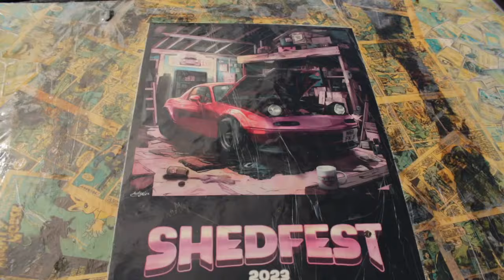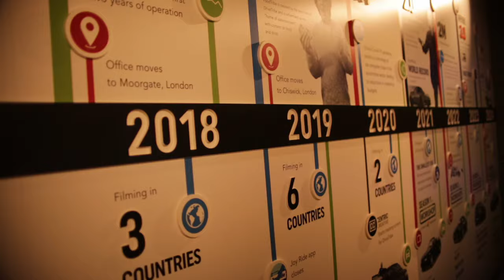DRIVETRIBE 2024 ft. Richard Hammond, Auto Alex, Tavarish, Mike Brewer, Mike Fernie, Throttle House.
Apologies for the left headphone audio, not 100% sure what happened during the edit.